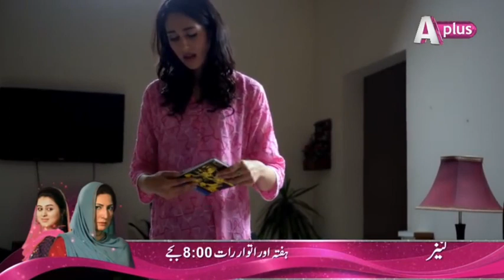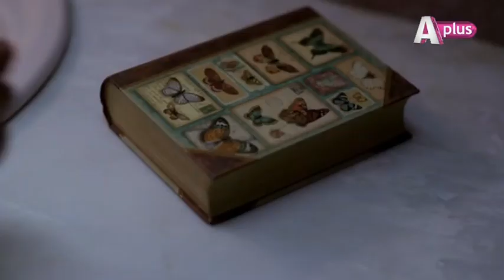Jaanum - Episode 22 | Aplus Dramas | Saba Qamar, Adnan Siddiqui | C21Q | Pakistani Drama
Drama Title:
Jaanum

Written by:
Fatima Shahid

Directed by:
Owais Khan

Produced by:
Owais Khan

Cast:
Saba Qamar
Adnan Siddiqui
Noman Masood
Mira Sethi
Ali Safina